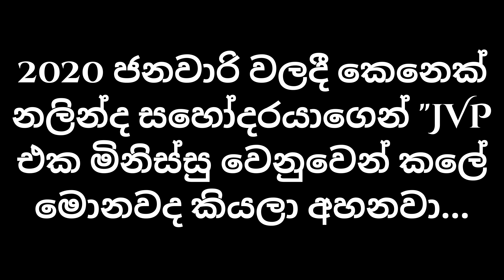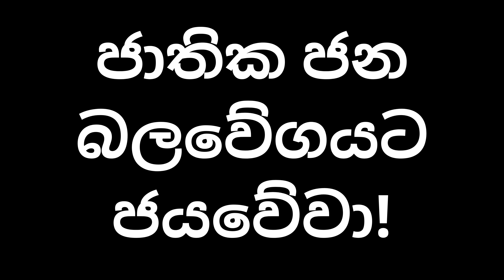"මොන වෙලාවේද අපි ජනතාව අත්හැරියේ?- නලින්ද"jathikajanabalawegaya